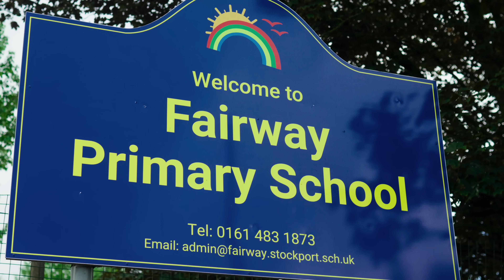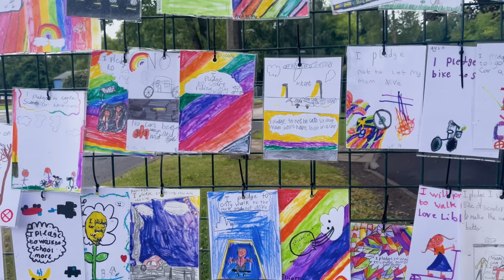Shaping a cleaner future through better air quality monitoring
Air pollution is a big threat to public health. In the UK, local councils often don’t know where the hotspots are and lack the data to properly respond. But with new air quality monitoring technology, that’s changing. At Fairway Primary School in Stockport, we used advanced air quality sensors, linked to a real-time monitoring platform called ADAHub, to help identify where the problems are. This data powers initiatives like Clean Air Day, where students see for themselves how cleaner air can lead to a healthier future. If the next generation understands the causes, they can help change habits and work towards a sustainable future. Traditional roadside monitors are expensive and provide less granular detail. Advances in sensor technology mean we can have hundreds of cost-effective, low-maintenance sensors that offer scalable, real-time insights. Imagine a community that has access to an air quality dashboard that helps plan walking routes based on clean air, not just speed. This isn’t just about technology, it’s about empowering people. With the right data, local authorities and the public can be informed about protecting what matters most: our air, our people, and our wellbeing.

0:00 Introduction
0:23 The risk to public health
1:11 Clean Air Day
1:48 A new way to monitor
2:45 Unlocking the possibilities